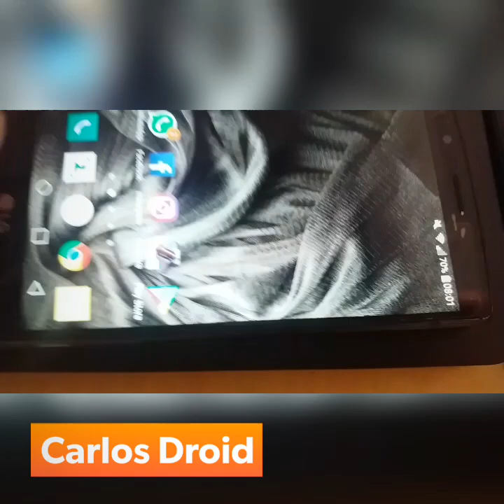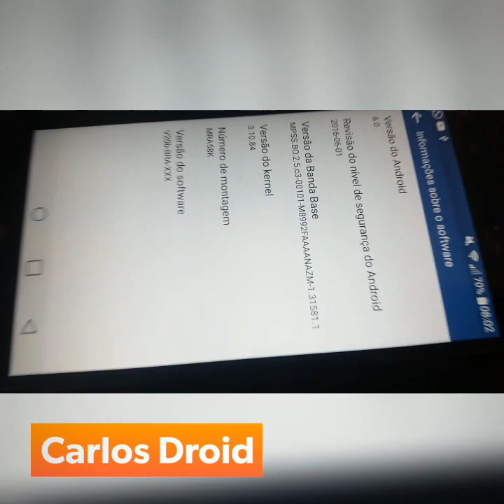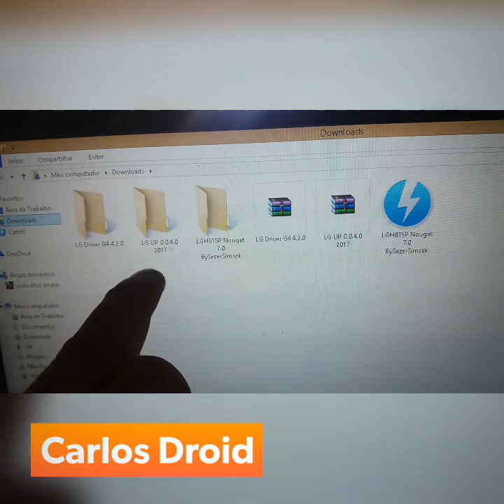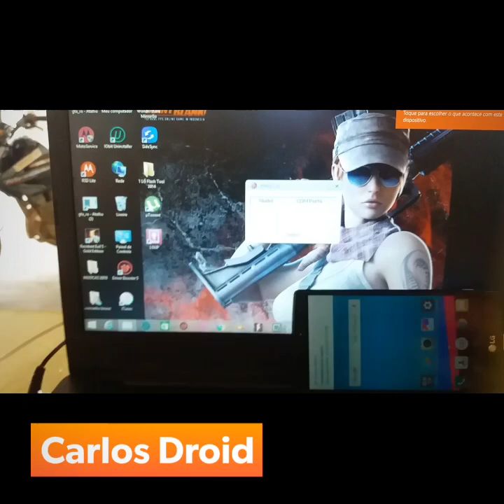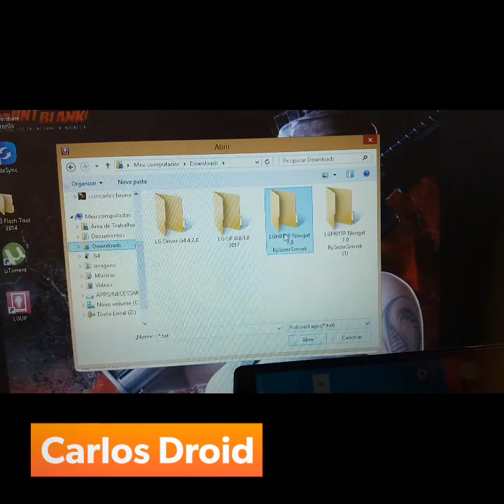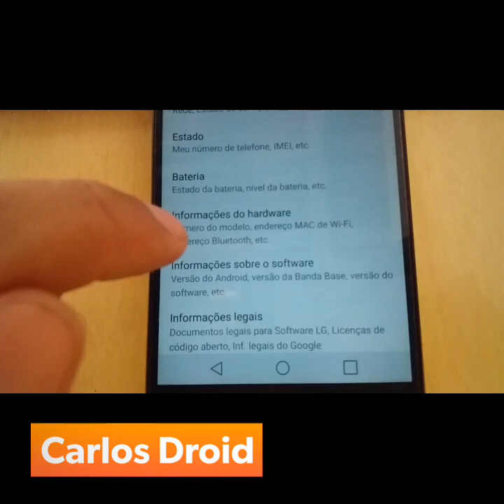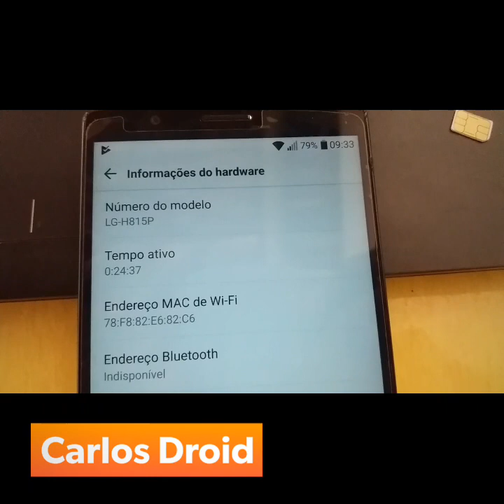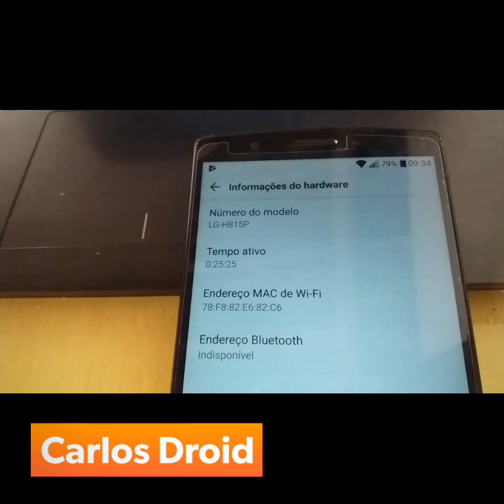Como Instalar Android 7.0 no LG G4 Top (H815P/H818P)_Oficial sem Root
Instalar Facil e Rapido_Rons Para Todos os Modelos de LG
G4 Oficial sem Root..Links na Descriçao do Video..DRIVERS_ LG UP_ // ROMS_ INSTAGRAM_